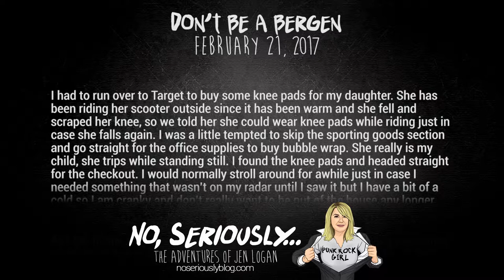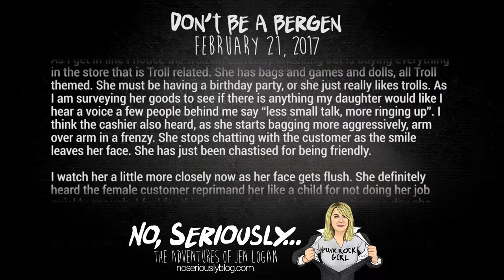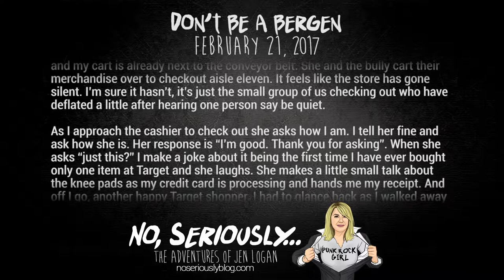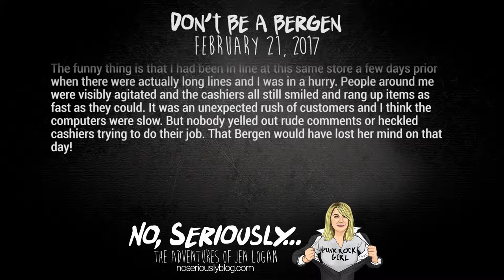Don’t Be a Bergen - No, Seriously... Audio Blog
I had to run over to Target to buy some knee pads for my daughter. She has been riding her scooter outside since it has been warm and she fell and scraped her knee, so we told her she could wear knee pads while riding just in case she falls again. I was a little tempted to skip the sporting goods section and go straight for the office supplies to buy bubble wrap. She really is my child, she trips while standing still. I found the knee pads and headed straight for the checkout. I would normally stroll around for awhile just in case I needed something that wasn’t on my radar until I saw it but I have a bit of a cold so I am cranky and don’t really want to be out of the house any longer than I have to.
As I get in line I notice the woman currently checking out is buying everything in the store that is Troll related. She has bags and games and dolls, all Troll themed. She must be having a birthday party, or she just really likes trolls. As I am surveying her goods to see if there is anything my daughter would like I hear a voice a few people behind me say “less small talk, more ringing up”. I think the cashier also heard, as she starts bagging more aggressively, arm over arm in a frenzy. She stops chatting with the customer as the smile leaves her face. She has just been chastised for being friendly.

I watch her a little more closely now as her face gets flush. She definitely heard the female customer reprimand her like a child for not doing her job quickly enough. I feel for this woman. I wonder how many times a day she hears rude customers comment on how they think she is performing her job. I wonder how many chatter boxes she has to try to listen to while still ringing up their items in a timely manner with a smile on her face. The customer is always right, right? I can see that the woman who is checking out is excited about whatever event she is purchasing an entire Troll village for and the cashier was sharing in her excitement until a bully peed on the parade. I guess there wasn’t a Bergen on that conveyor belt, just one in line.

The Troll purchase completes and off goes another happy Target shopper. The customer ahead of me checks out without saying a word to the cashier. She nods her head a few times in response. As this transaction is taking place another line opens and when the new cashier calls over the next guest I motion for the woman behind me to go ahead. I am not in that big of a hurry and my cart is already next to the conveyor belt. She and the bully cart their merchandise over to checkout aisle eleven. It feels like the store has gone silent. I’m sure it hasn’t, it’s just the small group of us checking out who have deflated a little after hearing one person say be quiet.
As I approach the cashier to check out she asks how I am. I tell her fine and ask how she is. Her response is “I’m good. Thank you for asking”. When she asks “just this?” I make a joke about it being the first time I have ever bought only one item at Target and she laughs. She makes a little small talk about the knee pads as my credit card is processing and hands me my receipt. And off I go, another happy Target shopper. I had to glance back as I walked away to see the bully one more time, and sure enough she stood stone faced while checking out. I don’t know if she had even made eye contact with her cashier.

The funny thing is that I had been in line at this same store a few days prior when there were actually long lines and I was in a hurry. People around me were visibly agitated and the cashiers all still smiled and rang up items as fast as they could. It was an unexpected rush of customers and I think the computers were slow. But nobody yelled out rude comments or heckled cashiers trying to do their job. That Bergen would have lost her mind on that day!